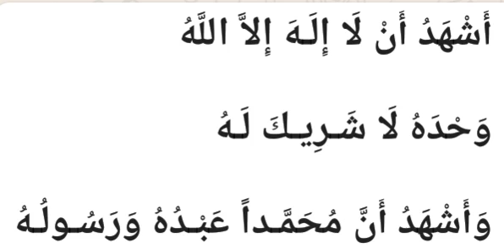Dua 180(ಉಳೂಹ್ ವಿನ ನಂತರ ಹೇಳಬೇಕಾದ ಪ್ರಾರ್ಥನೆ-1/വുദുവില്‍ നിന്ന് വിരമിച്ചാലുള്ള പ്രാര്‍ത്ഥന -1)